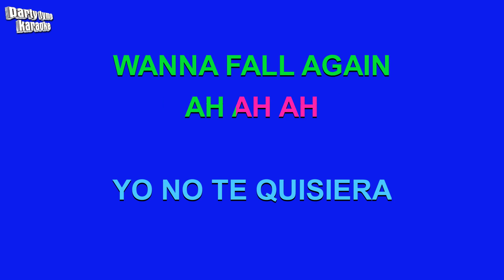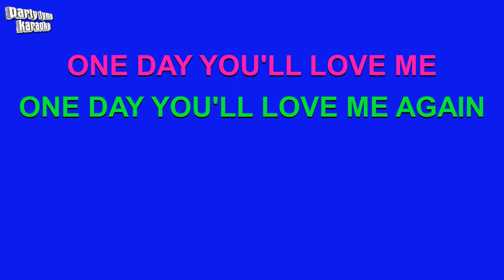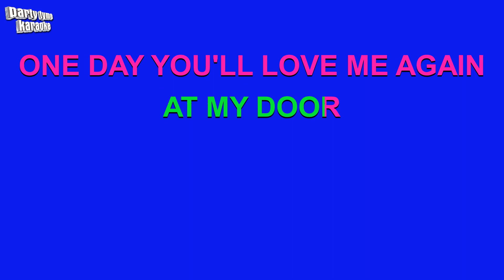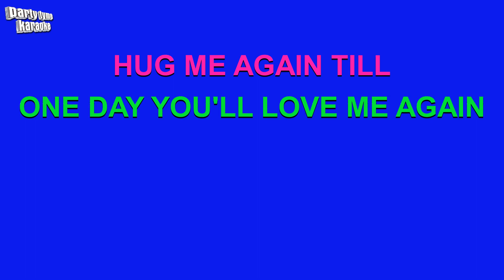J. Balvin, Dua Lipa, Bad Bunny & Tainy - Un Dia (One Day) (Versión Karaoke)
Versión karaoke de 'Un Dia (One Day)'
hecho popular por J. Balvin, Dua Lipa, Bad Bunny & Tainy,